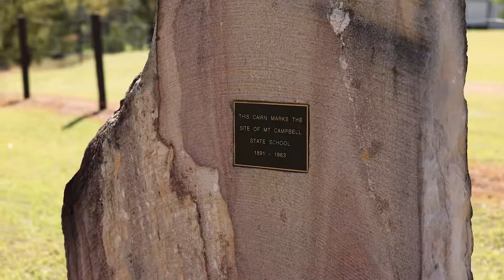35 Mount Campbell Road, Flagstone Creek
With almost five acres of pristine land, held by one family for nearly 60 years - it's a rare offering.  Just 25 minutes from the heart of Toowoomba along a scenic drive and surrounded by picturesque green hills you will find this stunning property.